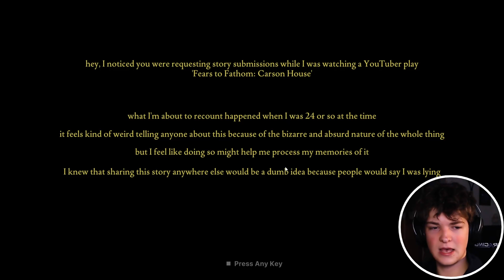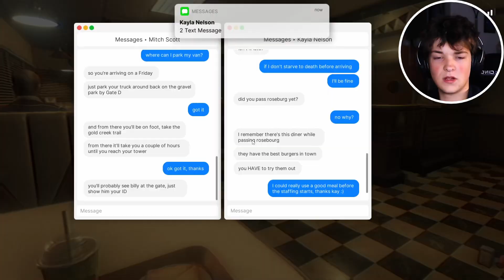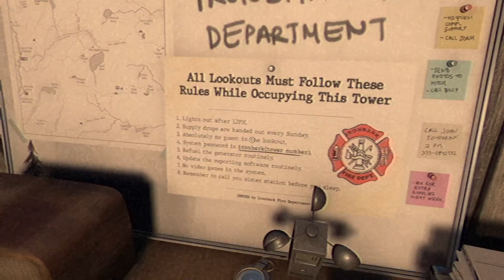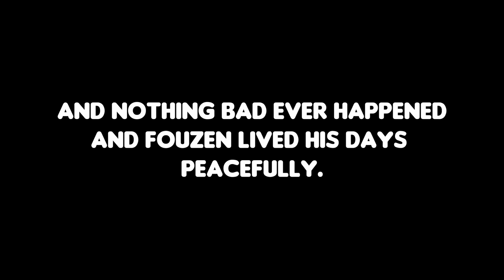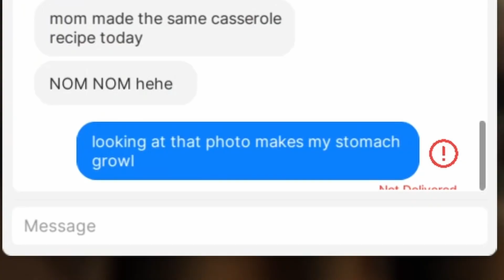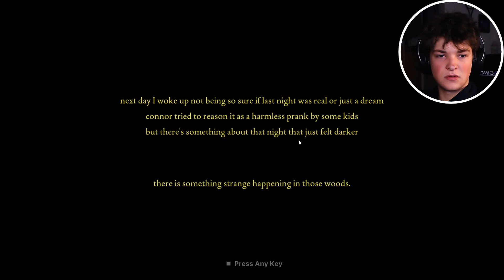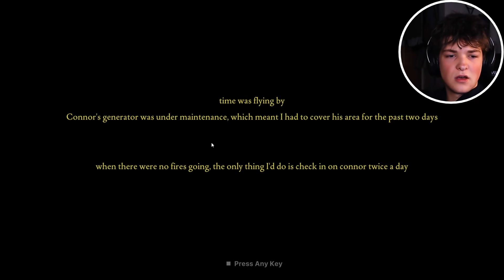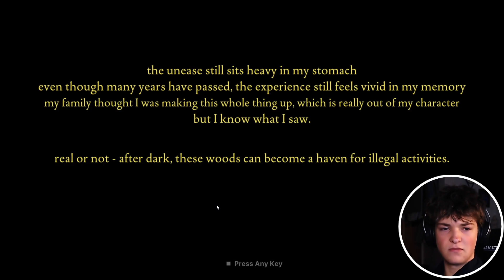DEVIL CULT IN THE MIDDLE OF THE WOODS?! [Fears to Fathom] Ep. 4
Nah--I ain't about all that. 😇

"The way to get things done is not to mind who gets the credit for doing them."
Quote of the Day ▲ Benjamin Jowett